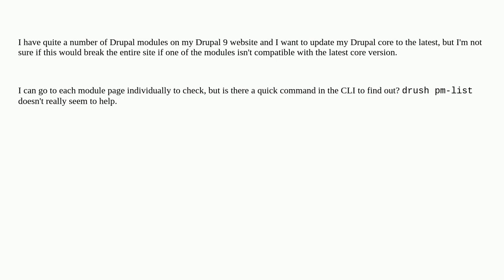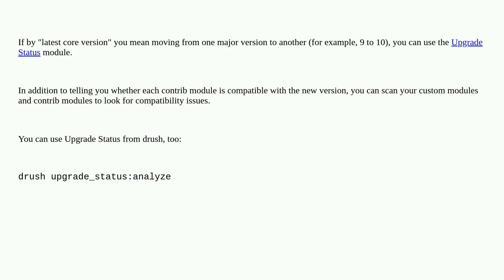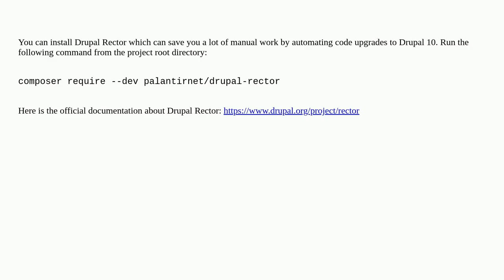How can I find out if all my contrib modules are compatible with the latest core version?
A special thanks goes out to the community

  10